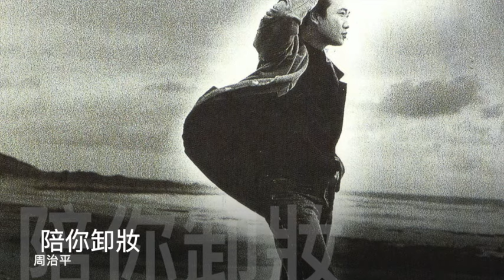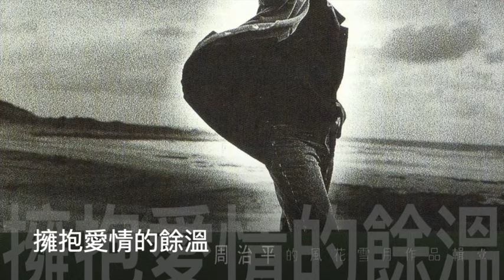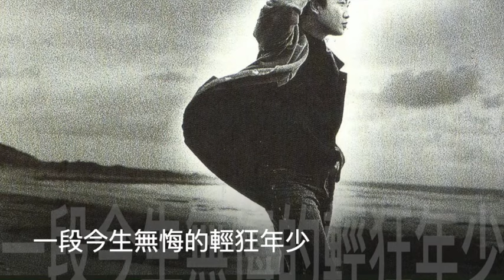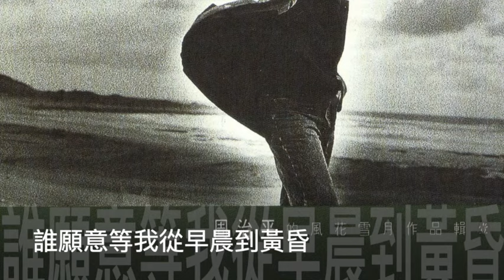周治平 陪你卸妝 封面字幕版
專輯名稱 風花雪月作品集壹
歌曲名稱  陪你卸妝
表演者 周治平
詞作者 何啟宏 曲作者 周治平

趁著夜色未變涼
一杯咖啡　一盞燈光
我陪伴妳卸粧　褪去所有顏色包裝

兩個深情的臉龐
攜手共度　許多時光
多情還依然在心上

你那沒有口紅的嘴唇
還依然讓我沉醉在你的吻

沒有眼影的眼神
還依然暗示著你的溫存

誰會愛我那漾深
誰願意等我從早晨到黃昏
擁抱愛情的餘溫
我的心和從前一樣完整

一個渴望安定的男人
一個別無奢求的女人
一段今生無悔的輕狂年少